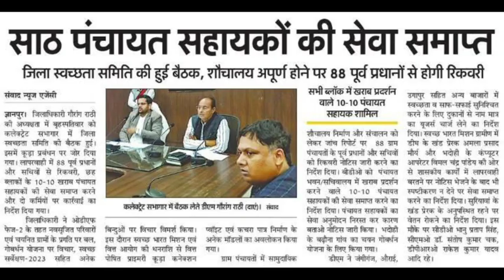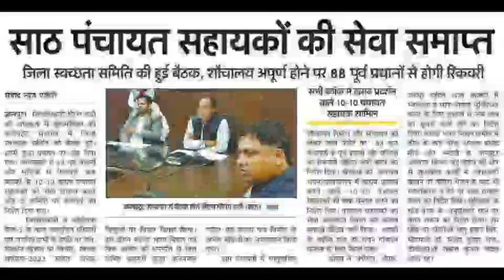पंचायत सहायकों की सेवा समाप्त मिला नोटिस | up panchayat sahayak latest news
youcanearn,
samuh ki jankari,
smuh,
bc sakhi,
samuh sakhi,
swayam sahayata smuh,
bc sakhi yojana,
samuh ke bare me bataye,
nrlm aajeevika mission,
sarlari result,
bc,
samhu kya hai,
prerna tv channel,
b c sakhi yojana,
samuh yojana,
shg group,
bc sakhi kya hai,
sakhi samuh,
mahila samuh,
nrlm,
samuh sahayata,
samuh sakhi yojana,